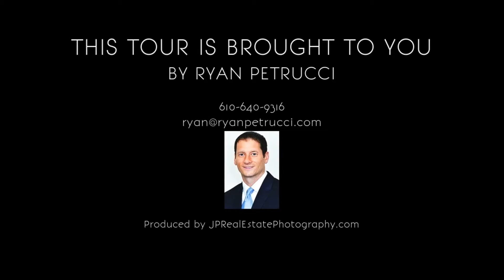1361 S Leopard Rd, Berwyn Pa 19312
1361 S Leopard Rd, Berwyn Pa 19312  by Ryan Petrucci of Remax Main Line, Paoli, Pa 19301; 5 bedrooms 3.5 baths, 1st Floor Master Ensuite, contemporary style w/upgrades, picturesque setting. Deck, charming garden pond views. Sought after T/E Schools, nearby Paoli Train station.